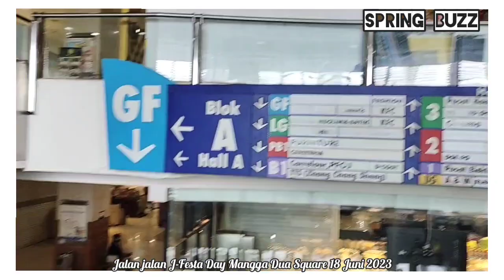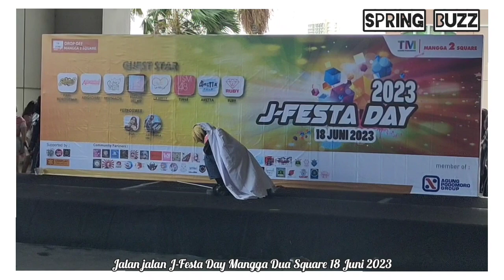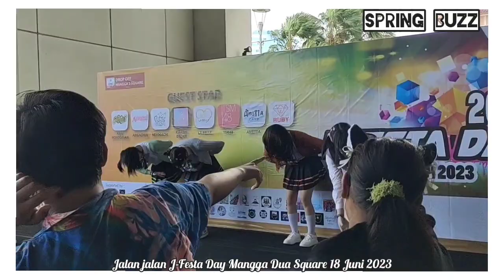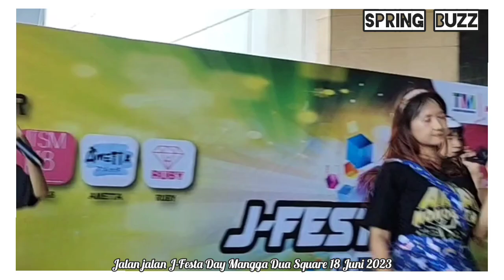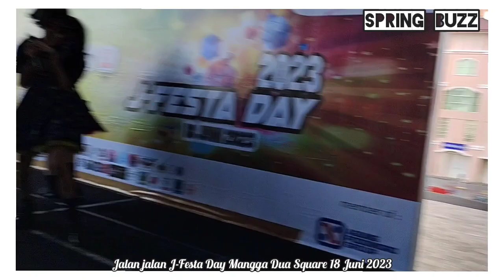[VLOG] Jalan jalan Event J- Festa Day Mangga Dua Square - 18 Juni 2023 / Idolnya Amazing 😍🤩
Ini merupakan Video Vlog di acara event jejepanagan di Mangga Dua Square 18 Juni 2023
Dimana ada acara cosplay Dan Idolnya yang mengisi acara juga Mantul Dan amazing

Idol yang mengisi J-Festa adalah

Amai Monotogari
Nekodachi
Ametta
TSM 48
Arigachu
Labelle
Ruby

Acara ini Mantul dah Dan Enjoy the video guys 😀😊❤️❤️❤️